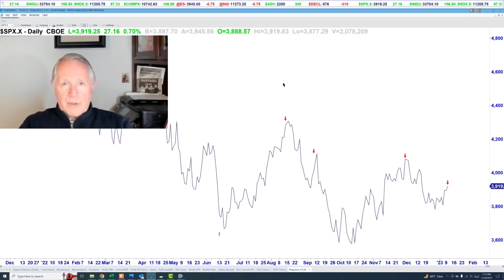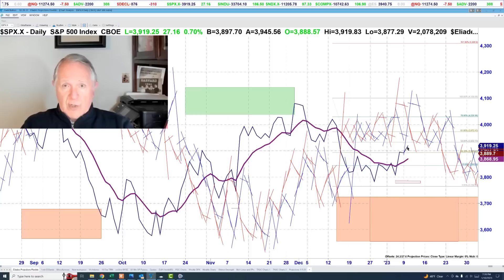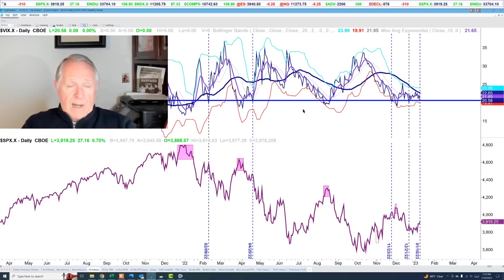RUN FOR THE HILLS!!! Eliades is Getting Very Bearish Again!!!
Peter Eliades shows an indicator that has been very reliable throughout the one-year bear market to indicate areas of topping. Get free no-obligation trial of DAILY video updates just like this one. Go to: